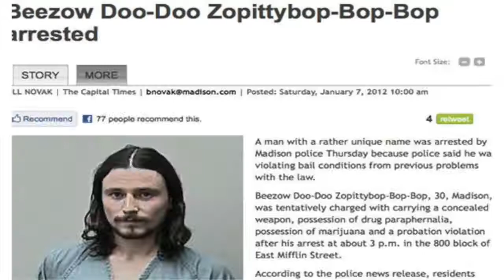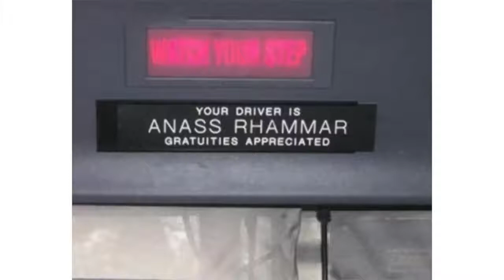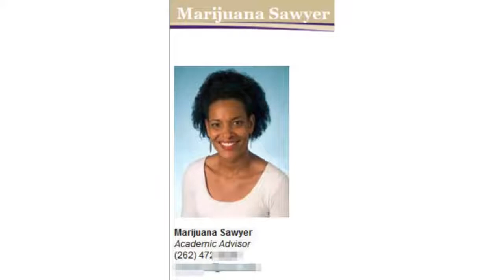Unfortunate Names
Usually when we cross over from other languages we get some
unfortunate results, but sometimes it seems like our parents are out to get us from birth. Here are some of the funniest (or not, depending on who you are) names on the internet. Narrated by Cowbelly.

Sims Ruined:
FNAF Ruined: